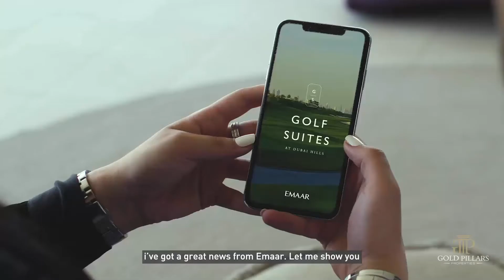Why consider Dubai Hills Estate | Why choose Emaar?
Why consider Dubai Hills Estate?
Let us show you!
The Green Heart Of Dubai, Dubai Hills Estate offers various luxuries to its residents. Also, if you buy a property in Dubai Hills Estate, you can set up your business for free*. Below are some more key facts on this glorious community:

- Centralized & Prime Location in Dubai
- Luxurious Amenities, Elegantly-planned neighborhoods
- Majestic View of the 18-hole golf course

Dubai Hills Estate by Emaar

Why choose Emaar?
Emaar Properties is one of the world’s most valuable and admired real estate development companies.